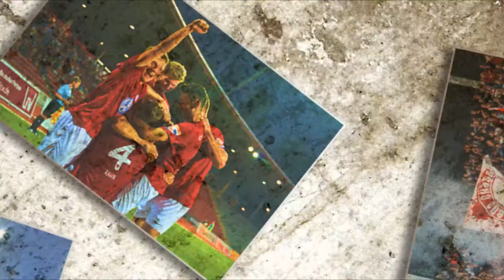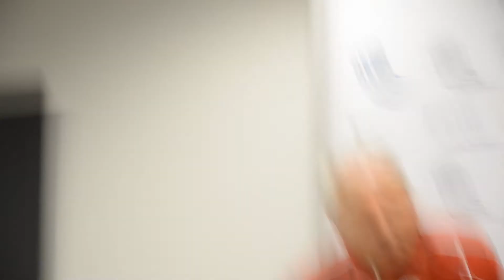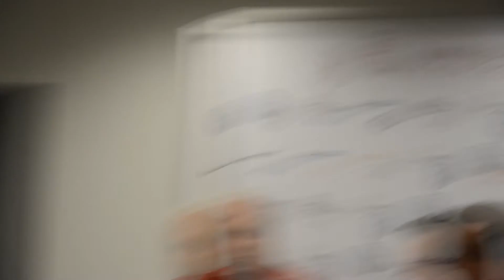Pressekonferenz KSV Hessen Kassel - SV Wehen Wiesbaden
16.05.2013 - KSV Hessen Kassel - SV Wehen Wiesbaden 0:1